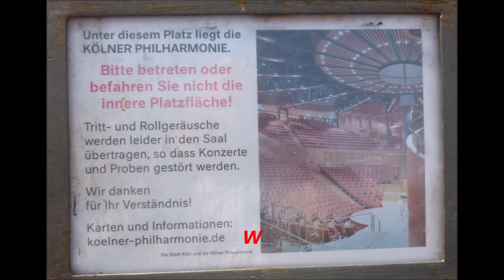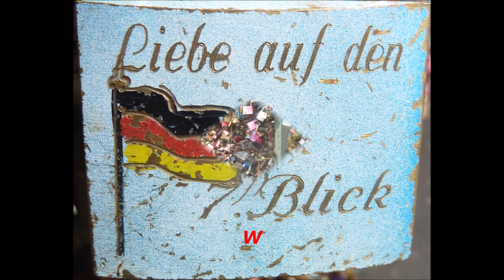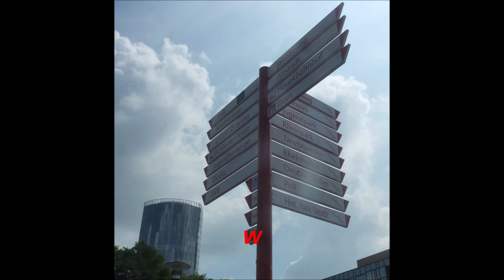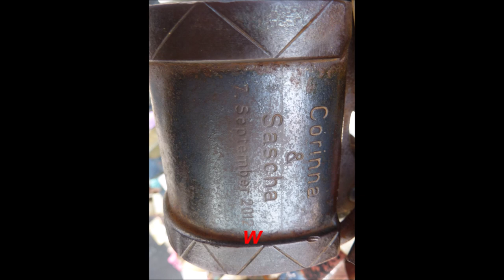Köln am 04 08 2021 * Sparziergang zur Hohenzollerbrücke * Liebesschlösser * rüber u. zurück * Teil 1